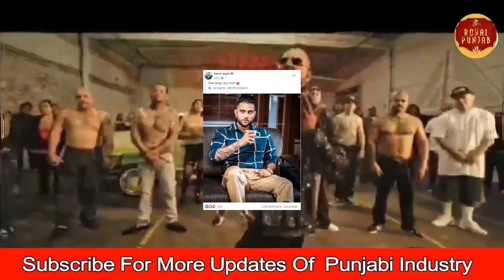Hukam ( Official Song Update ) Karan Aujla New Song | Karan Aujla Latest Punjabi Song 2020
Hukam Official Song Update of karan aujla

Karan Aujla New Song Hukam

hukam  Karan Aujla Latest Punjabi Song 2020

karan aujla latest song hukam

hukam song of karan aujla

Royal Punjab Provides You Latest Updates Of Upcoming Punjabi Songs, Punjabi
Music Industry Latest Updates And Information About Punjabi Singers And Celebraties.